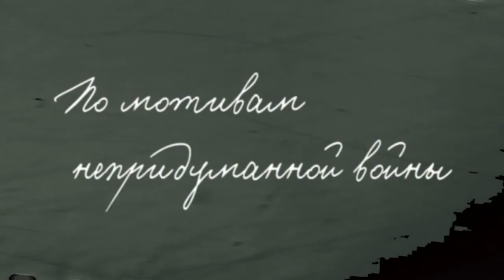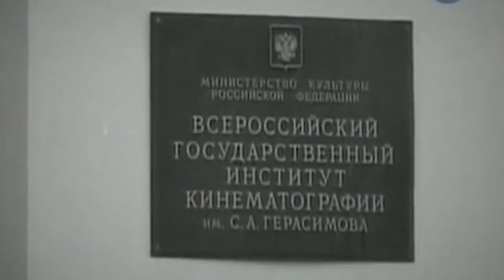Военная биография актёра Владимира Басова